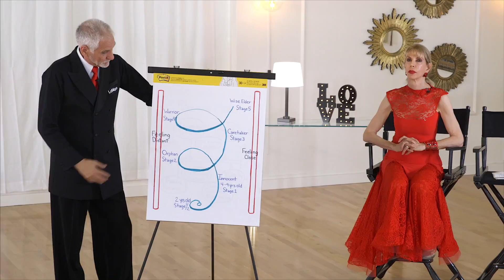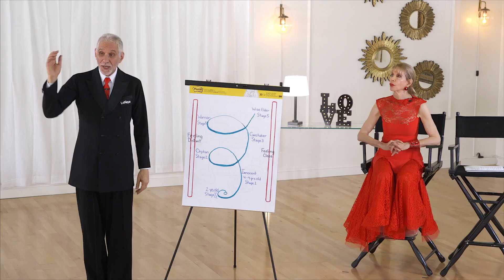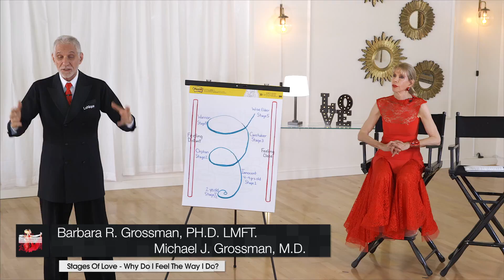6 Stages of Love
The 'Falling In Love Forever' workshop is taught by Dr Michael Grossman MD & Dr Barbara Grossman PhD. For over 25 years they have taught thousands of couples practical skills to create a fulfilling romantic partnership.
They have TV appearances on CBS, NBC, Fox, and CW.

for more info. on the Falling In Love Forever workshop.

Dr.s Michael and Barbara Grossman - 6  Stages of Love